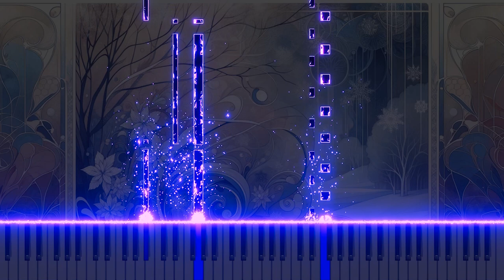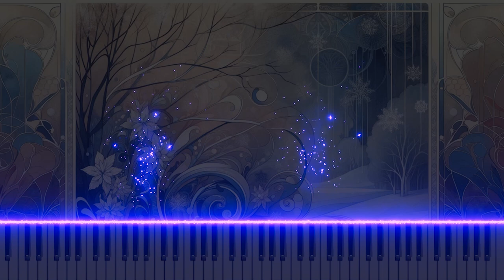Vivaldi's Winter Largo, Fresh Piano Interpretation - in F minor, RV297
Experience a new piano rendition of Antonio Vivaldi's 'Winter' from 'The Four Seasons', specifically the 2nd movement 'Largo'. This piece blends classic and modern vibes, offering a warm winter ambiance. Your comments, subscriptions, and likes are highly appreciated.